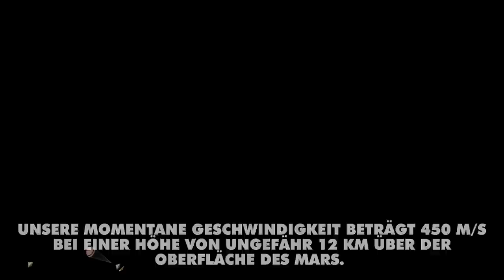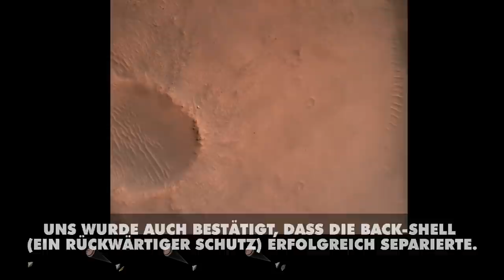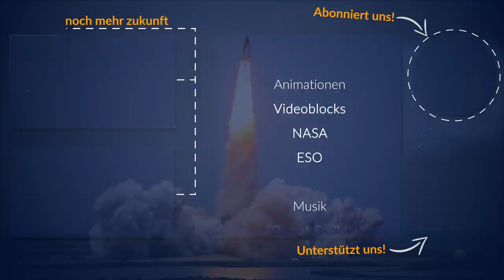Spektakuläre Bilder der Mars Landung | Neues NASA-Video (2021)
Die NASA hat ein Video veröffentlicht, welches mit den etwa 20 Onboard-Kameras von Perseverance aufgenommen wurde. Noch nie konnten wir eine Landung auf einem fremden Planeten so hautnah miterleben und noch nie haben wir derart spektakuläre Bilder der Marsoberfläche gesehen.
Wir haben das Video für euch Deutsch untertitelt - das muss man wirklich gesehen haben.

Bild- und Videoquellen: NASA/JPL-CALTECH

Galaktische Overlords
Markus Tröszter

Quarian
Adrianferien
Andreas Schmid
Daniel von Koenigsstaedter
Markus Buslei
Max
Rolf Hansen
Will Fried
Luke Göbel
Steve Henixon
Henry L.
Freddi Rudolph

Protoss
Alekostar
Atril
Aykut Ersay
Frank Bruder
Helvetson
Magibor Sinnflut
Marcel Krippendorf
Marcus Wilhelm
Matthias Keuper
Olaf Georg
Robert Bintig
Robert Möller
Sascha Burchert
Stefan Kröpke
Stefan Hollenbach
Tobias Link
Ulrich Storck
Nils J. Krause